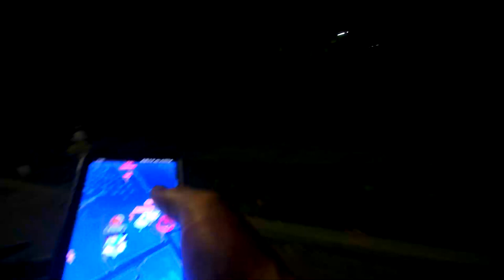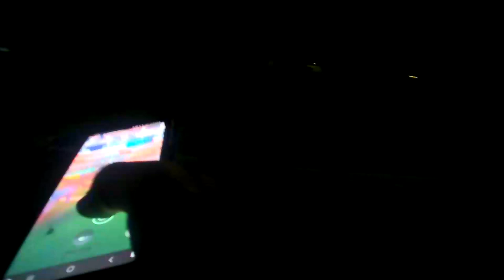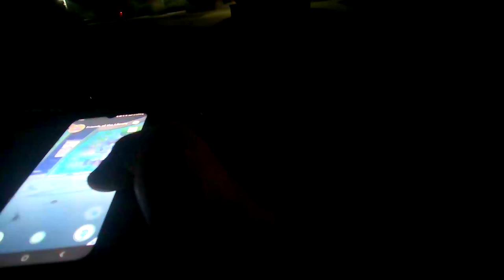Bodycam1 Bike +Pokémon Go Footage Dump 10